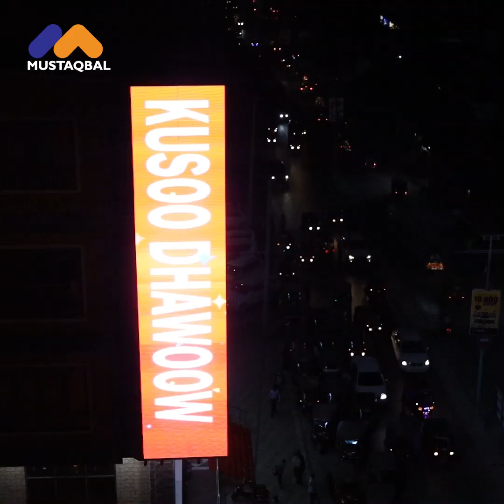Leerarka xad dhaafka ah ee lagu xiro Gaadiidka saameyn intee la eg ayay ku leeyihiin Shilalka ?